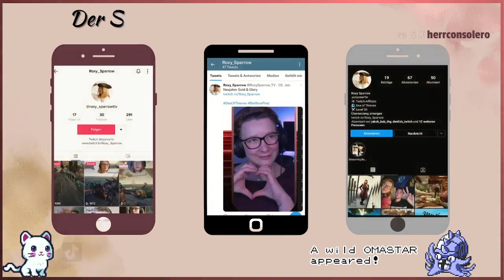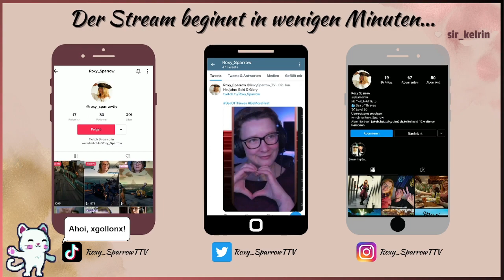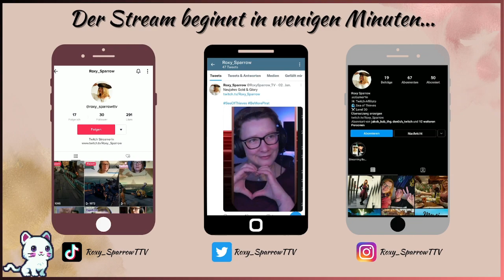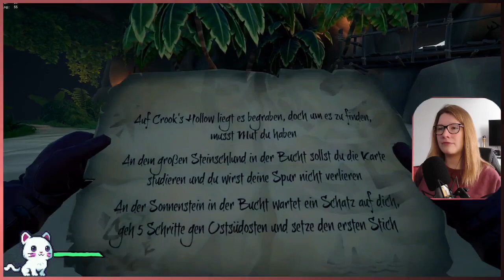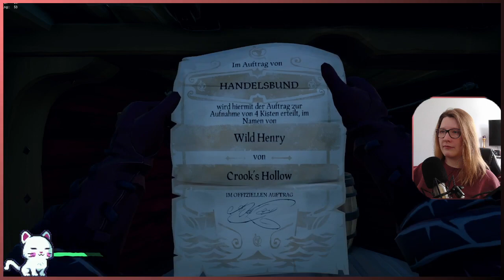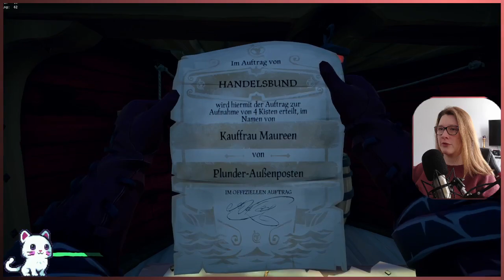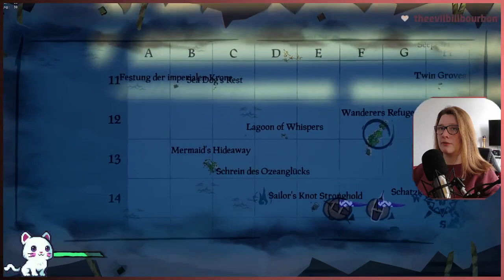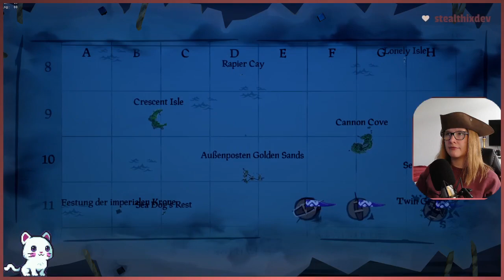♥ Teesüchtige Seetüchtige ♥ 09.04.2022